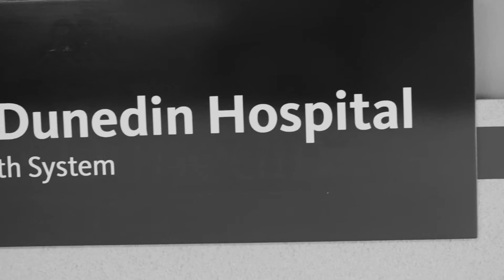2015 Caring for Our Community Campaign video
We've got the Right Stuff!